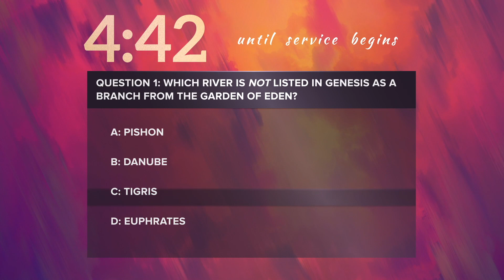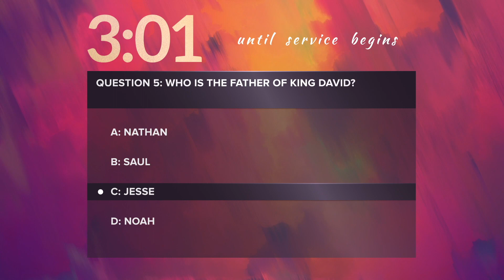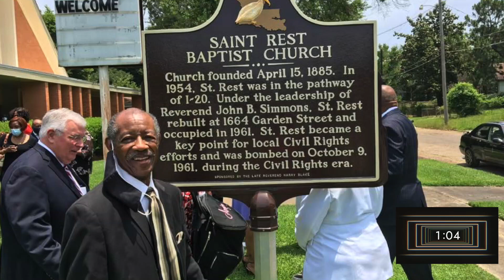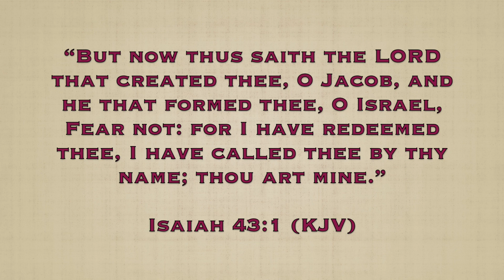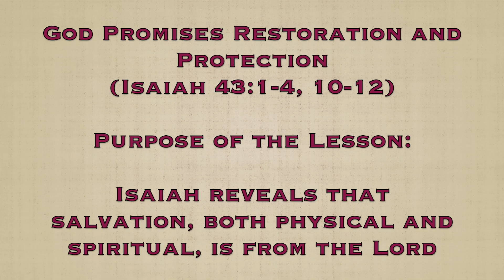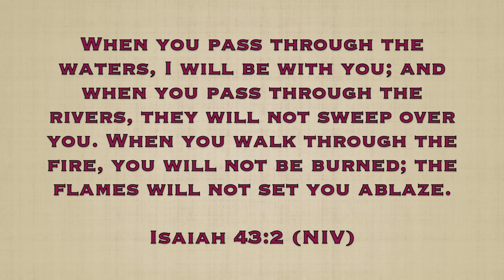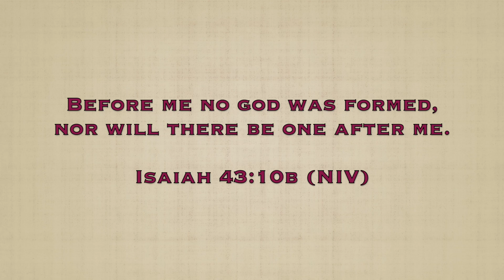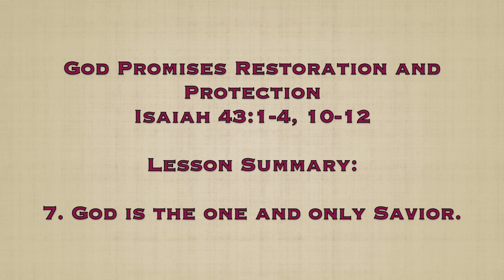Sunday School - God Promises Restoration and Protection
God is our only Redeemer! Join us for Sunday School. Sis. Shirley Van Dyke-Ashley shares God's promise of restoration and protection.